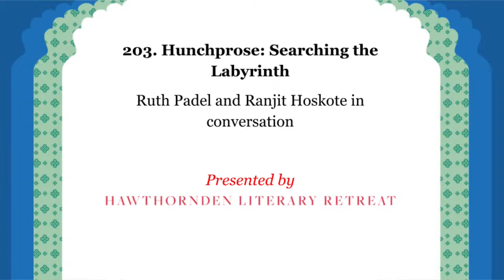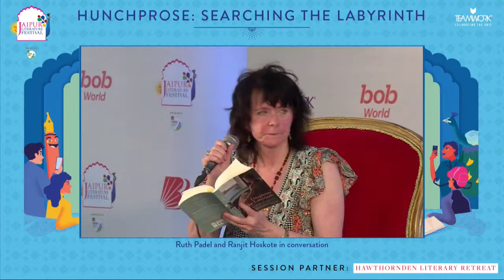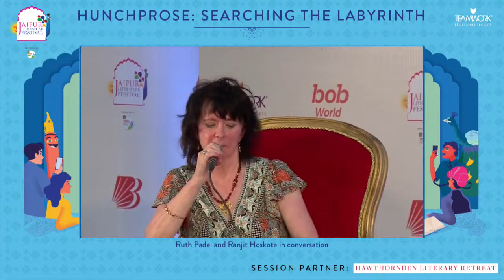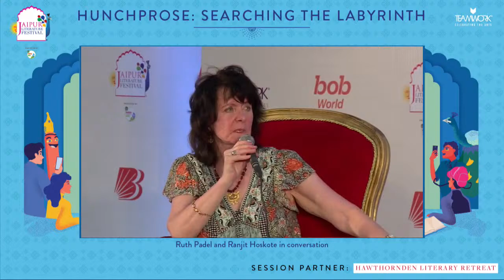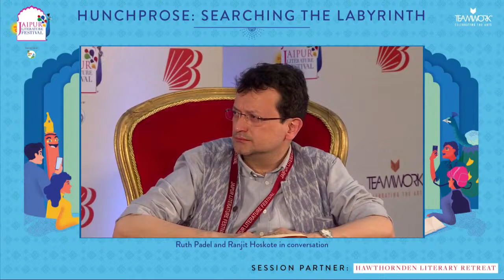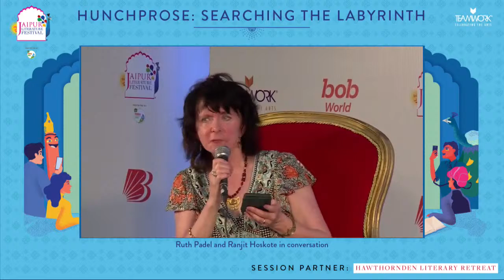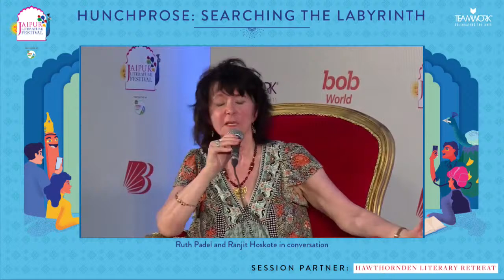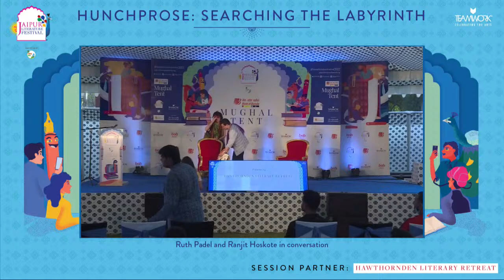Hunchprose: Searching the Labyrinth, Ruth Padel and Ranjit Hoskote | Jaipur Literature Festival 2022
Hunchprose: Searching the Labyrinth
Ruth Padel and Ranjit Hoskote in conversation

Presented by Hawthornden Literary Retreat

Two distinguished literary figures speak of their prose, poetry, and the spaces in between. Ranjit Hoskote is an influential Indian poet, art critic, cultural theorist and independent curator whose dazzling new book of verse, Hunchprose, engages reflectively with diverse and disparate realities. It is dedicated in its entirety to his longtime friend, Ruth Padel, while individual poems pay tribute to other inspirations. Padel is a poet, novelist and an important voice in contemporary literature. Her recent novel, Daughters of the Labyrinth, set in present times, follows an artist from London who returns to her family in Crete following a bereavement. In an intense, multilayered narrative of displacement, identity, and history, she confronts buried family secrets, proud memories and dark pasts. In a session of readings and conversation, the two writers talk of their understanding of each other’s work and their ways of seeing, understanding, recording, and standing witness.

Ruth Padel is an award-winning British poet, Professor of Poetry at King’s College London, Fellow of the Royal Society of Literature, author of twelve poetry collections, two books on wildlife and two novels. Her latest novel is set on the Greek island of Crete, where she has lived on and off since she was twenty.

Ranjit Hoskote is a poet, critic, cultural theorist and independent curator who is the recipient of the Sahitya Akademi Award, the Sahitya Akademi Golden Jubilee Award and the Sahitya Akademi Prize for Translation. His collections of poetry include Vanishing Acts, Central Time, Jonahwhale, and Hunchprose. His translation of a celebrated fourteenth century Kashmiri woman mystic’s poetry has appeared as I, Lalla: The Poems of Lal Ded.